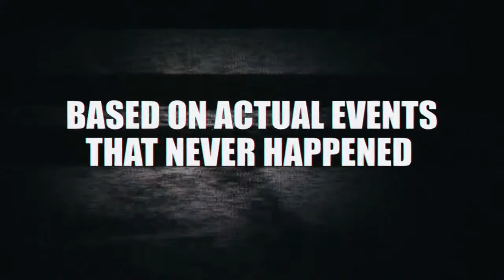A Haunted House Red Band Trailer (HD)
Release Date: January 11, 2013
Studio: Open Road Films
Director: Mike Tiddes
Screenwriter: Marlon Wayans, Rick Alvarez
Starring: Marlon Wayans, Nick Swardson, David Koechner, Essence Atkins, Cedric the Entertainer, Bobbie Lee, Dave Sheridan
Genre: Comedy, Horror, Thriller
MPAA Rating: R (for crude and sexual content, language and some drug use)